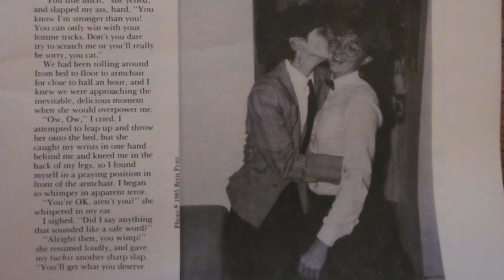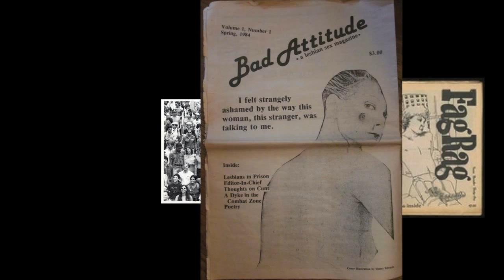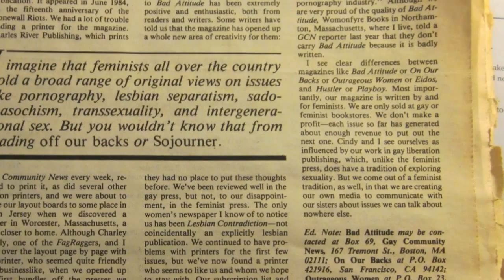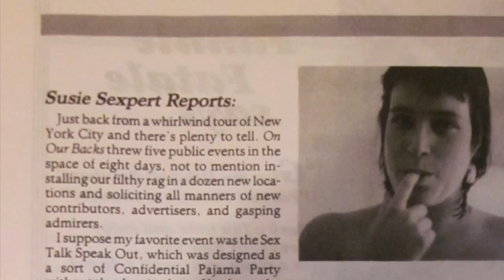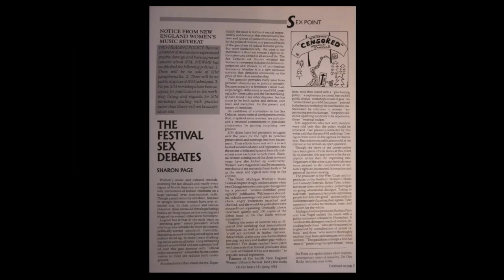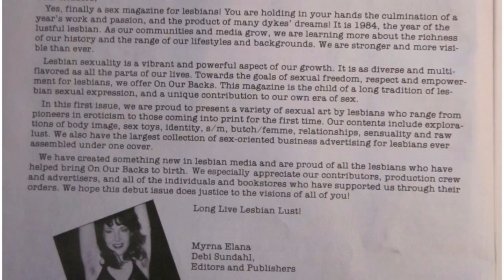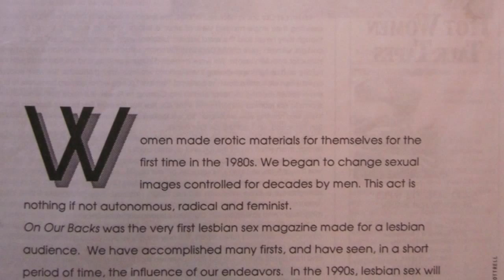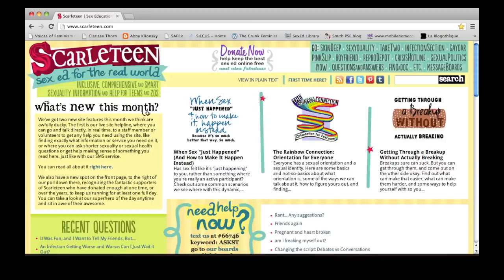On Our Backs With A Bad Attitude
This video is a digital narrative of the first lesbian sex magazines, On Our Backs and Bad Attitude.